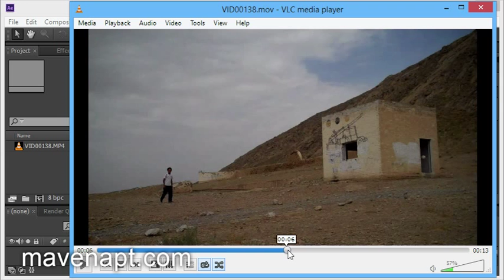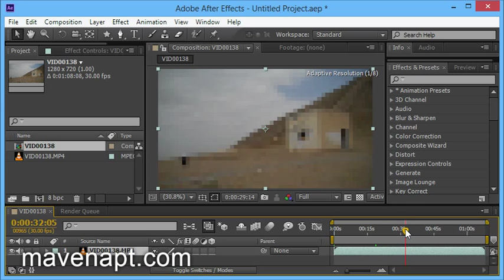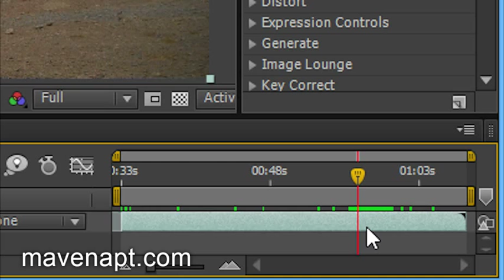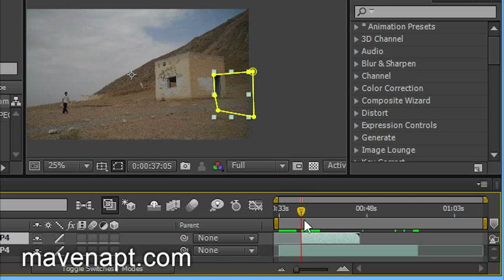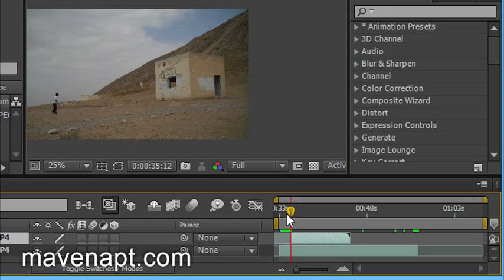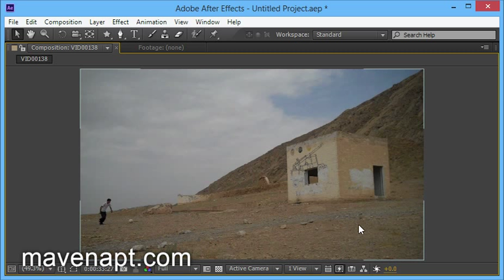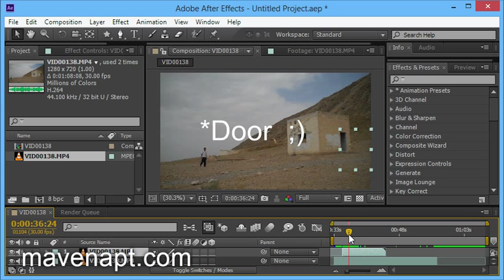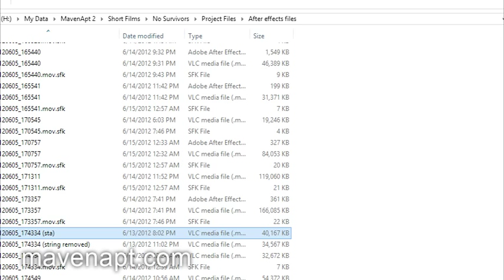14. After Effects Tutorials in Urdu - Masking with Pen Tool Example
This urdu tutorial video is about adobe After Effects cs6 Basics Masking with Pen Tool in Urdu. In this Urdu Tutorials Series I teach you how to composite and edit your videos using after effects CS6.